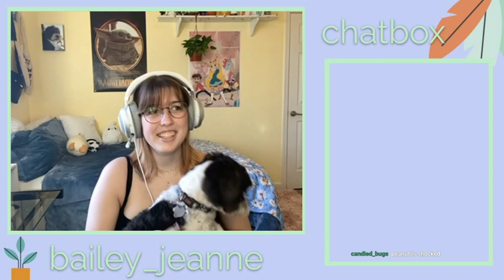woodland mansion arson- hardcore day 10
we MAY have committed a BIT of arson

if you like the video check out the whole vod!